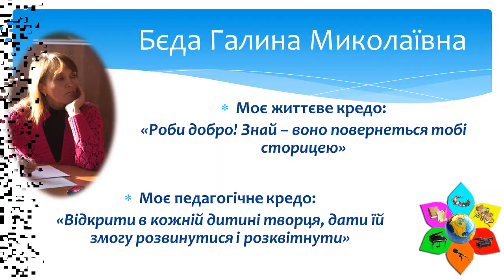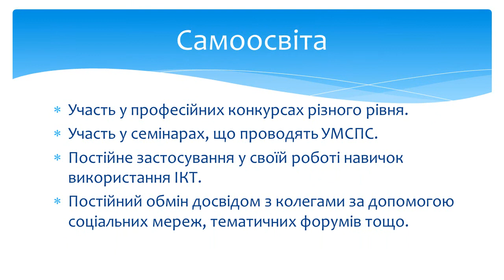Бєда Галина Миколаївна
Презентація до атестації